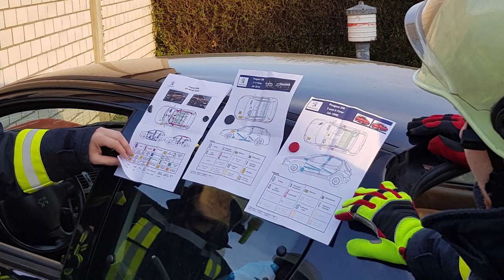Übungs-Dienst(ag) | Teil 10 | Technische Hilfeleistung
In unser neuen Serie präsentieren wir Einblicke in unsere Übungsdienste.
Teil 10: Technische Hilfeleistungen

Die Technische Hilfeleistung bei Verkehrsunfällen ist mit die Königsklasse in der Feuerwehrarbeit. Jede Einsatzsituation ist anders und man muss schnell Entscheidungen treffen. Denn wenn Schere und Spreizer eingesetzt werden müssen, dann sind meist Menschenleben in Gefahr.
Umso mehr muss der Umgang mit den Gerätschaften im Schlaf sitzen
und man muss wissen, wie diese reagieren.
Von daher werden mindestens einmal im Jahr Schrottautos als Versuchsobjekte hergenommen und quasi zerstört. Nur so sind wir im Einsatz auf so manche Situation vorbereitet.
Teil 2 bis 9 gibt es auf unseren Social Media Kanälen und unserer Webseite.